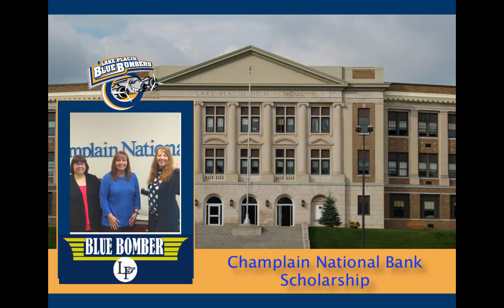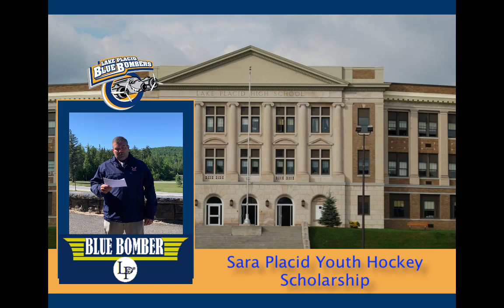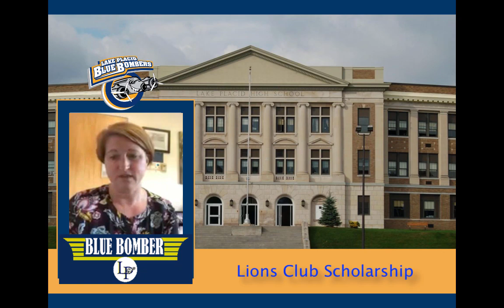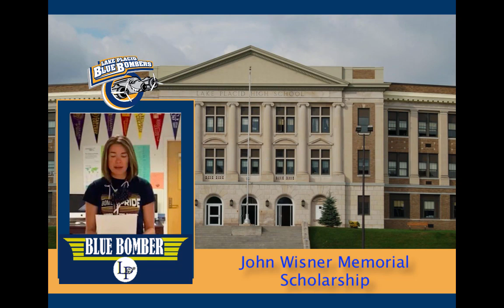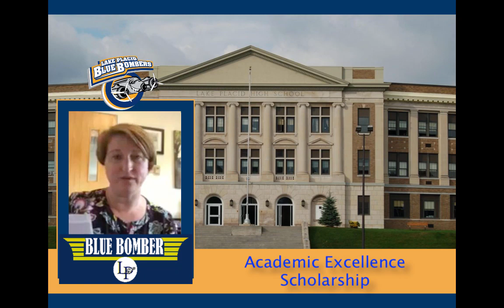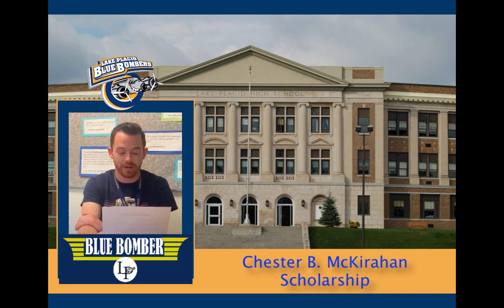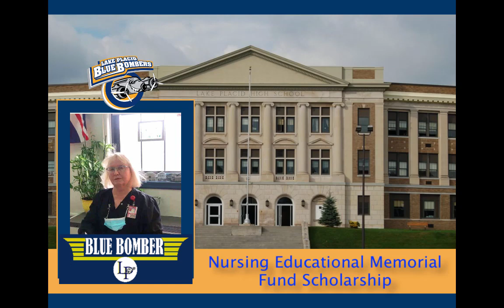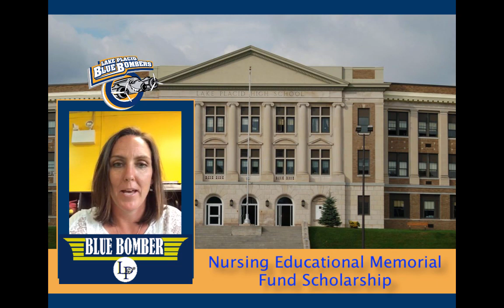LPHS - 2021 Senior Awards & Scholarships